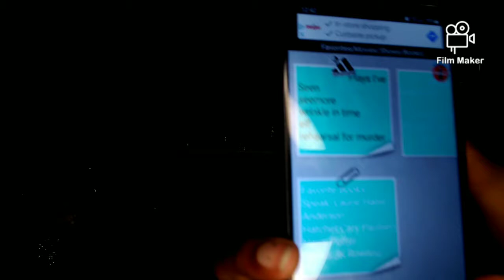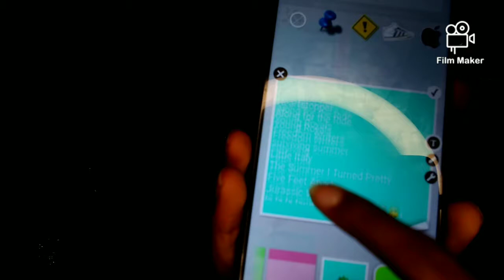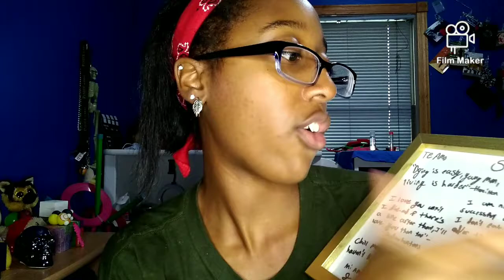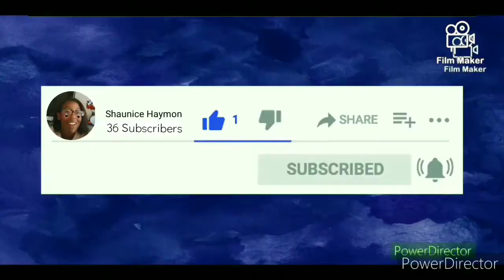End of 2022 Q & A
I decided to do a Q& A that marks the end of this year,some things about me and some things that I've done.